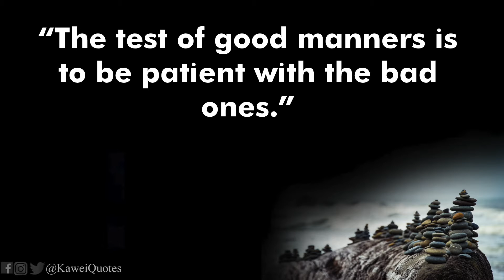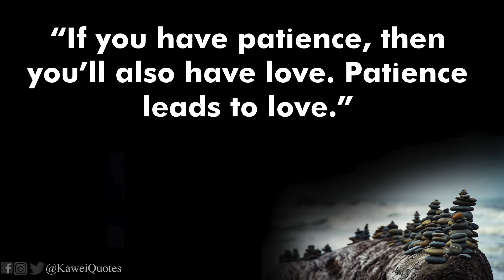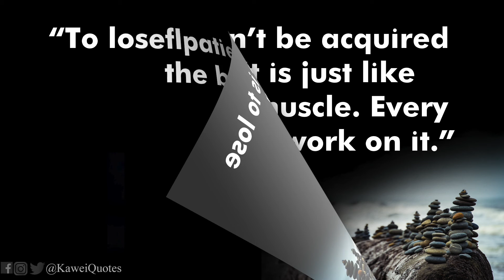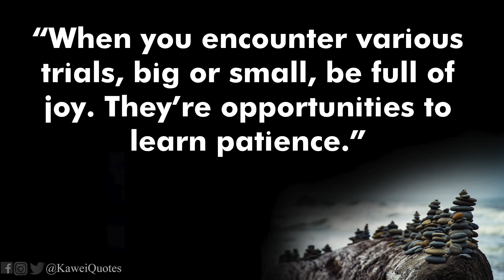Quotes About Patience | The importance of patience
Without patience, one cannot achieve inner peace.

Quotes Used In This Video
“Patience is not the ability to wait, but the ability to keep a good attitude while waiting.”
“Have patience. All things are difficult before they become easy.”
“Be patient. Everything is coming together.”
“Our patience will achieve more than our force.”
“Patience is a conquering virtue.”
“Patience is the companion of wisdom.”
“The two most powerful warriors are patience and time.”
“The secret of patience is to do something else in the meantime.”
“Be strong enough to let go and wise enough to wait for what you deserve.”
“To lose patience is to lose the battle.”
“He that can have patience can have what he will.”
“All great achievements require time.”
“One minute of patience, ten years of peace.”
“It is easier to find men who will volunteer to die, than to find those who are willing to endure pain with patience.”

“The test of good manners is to be patient with the bad ones.”
“If you have patience, then you’ll also have love. Patience leads to love.”
“When you encounter various trials, big or small, be full of joy. They’re opportunities to learn patience.”

“Patience can’t be acquired overnight. It is just like building up a muscle. Every day you need to work on it.”
“Patience is the key to paradise.”
“Patience is the best remedy for every trouble.”